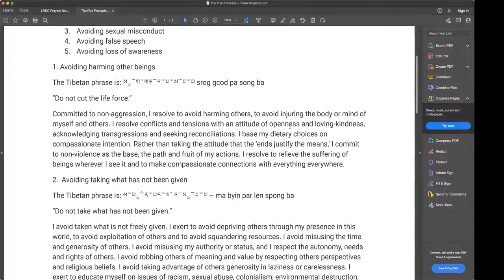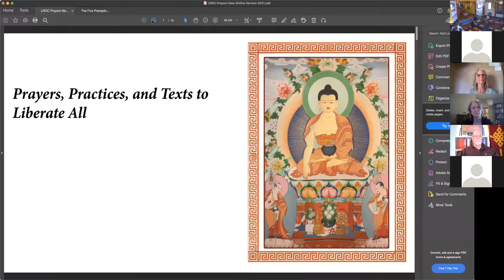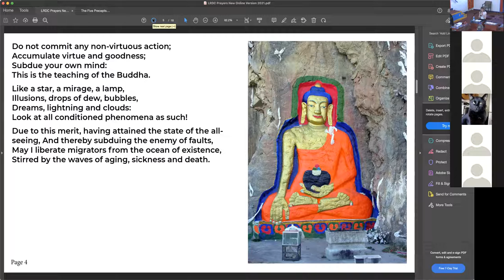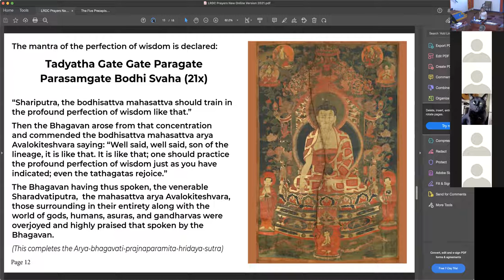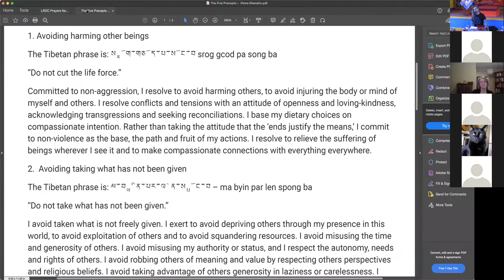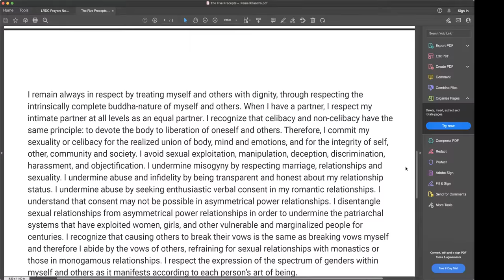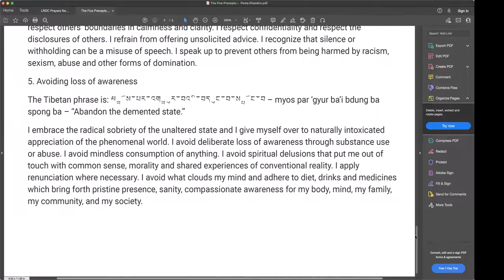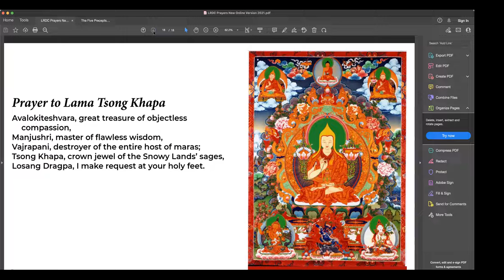Sunday Service - February 13, 2022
Dharma student Matthew Kruse speaks about the five lay precepts that we vow to uphold upon taking refuge.  The precepts serve as a reference for the actions of our body, speech and mind.